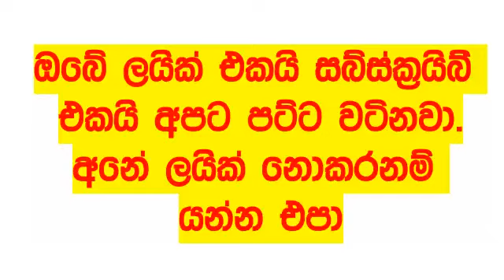Kapruka 1519 #2024.01.24 DLB lottery Lottery Results Lotherai dinum anka #1519